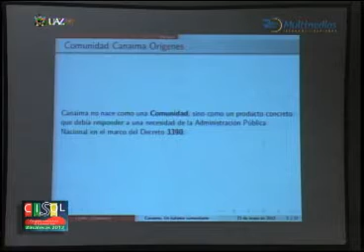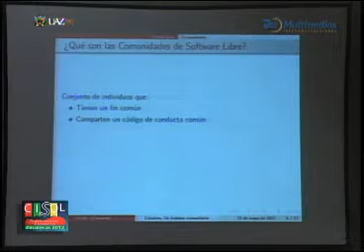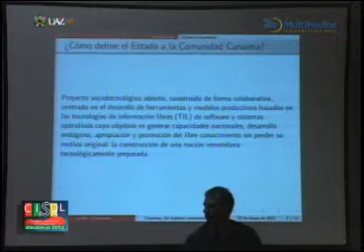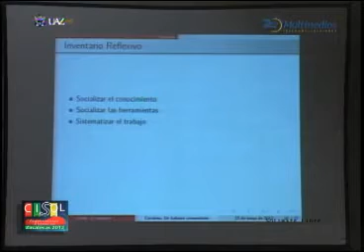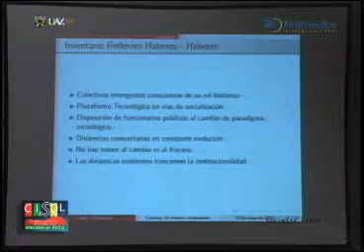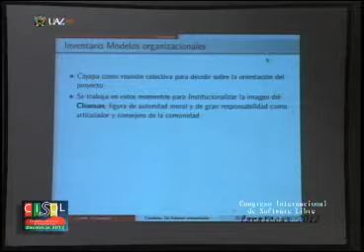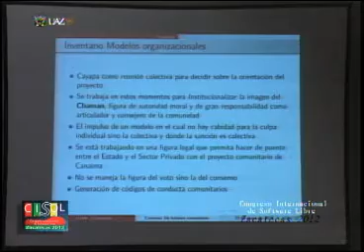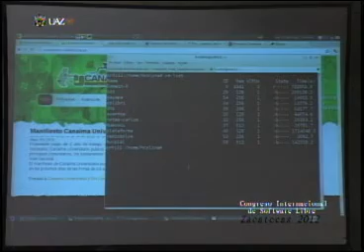HECTOR COLINA PROYECTO CANAIMA, UN BALANCE COMUNITARIO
Congreso Internacional de Sofware Libre, hacia un desarrollo integral con una cultura abierta y colaborativa, CISOL Zacatecas Mayo 2012.